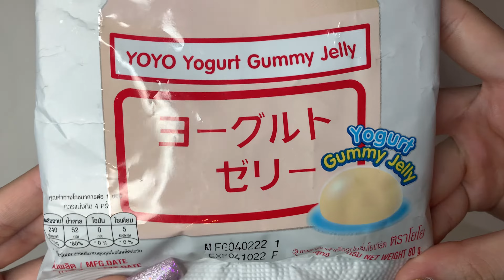Yoyo Yogurt Gummy Jelly